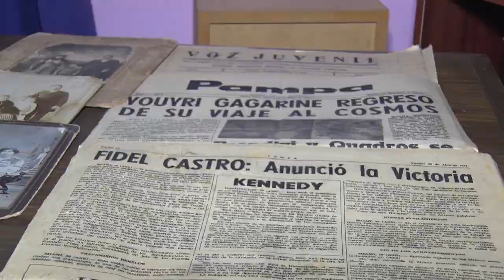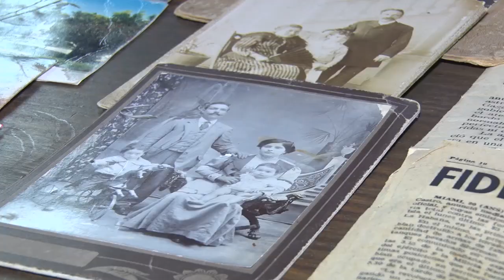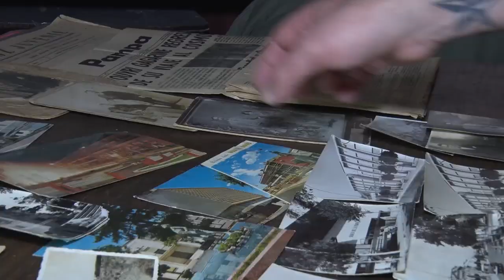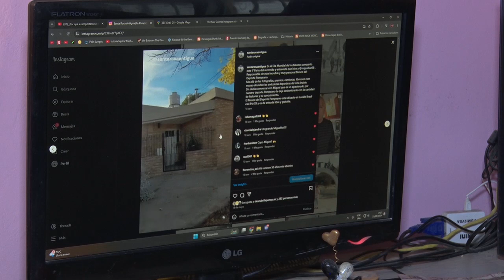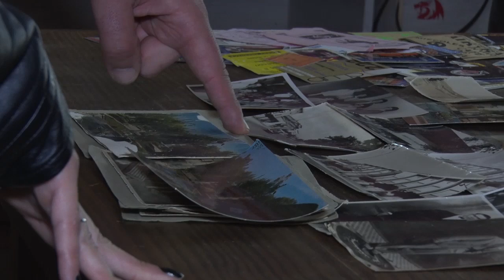Santa Rosa antigua: recorrido por nuestra historia